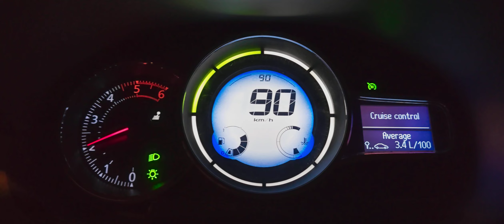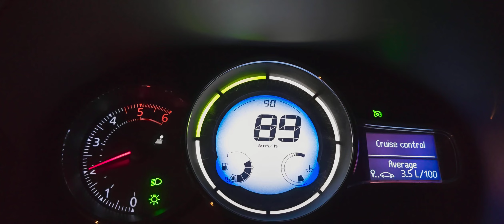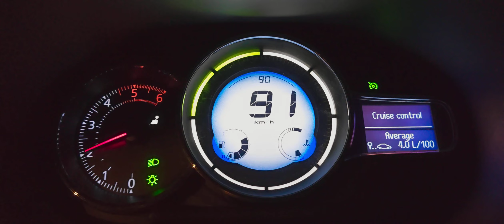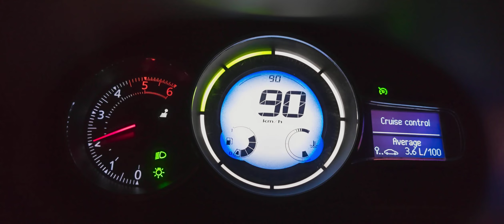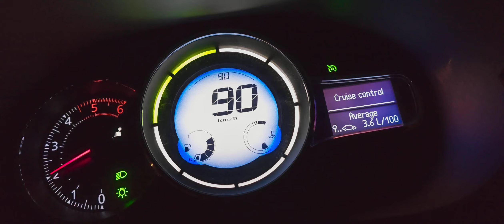Consum real la 90 km pe oră la un Renault Megane 2013 motor 1.5 dci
aici motorul este cald dar nu a ajunsese în parametrii lui optimi însă vedeți diferența de consum dacă mergi cu motorul cald sau dacă ai drumuri scurte și mergi în oraș 3 5 7 km cu un diesel